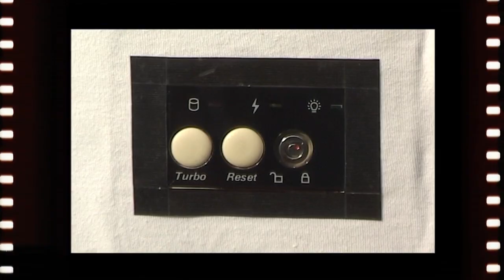Video de Apertura - 20 años de los cortos de ISO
No son solo 20 años de Cine Comunitario.

Quizás hayan sido “Las Cosas del Destino” las que nos embarcaron en este “Vuelo Inesperado”, donde muchas veces sufrimos “El Peso de la Discriminación” solo por pretender jugar con “La Bolita de Metal” o al proponernos vivir “Contra el Reloj”. Por suerte, solo bastó con mirar “Desde la Cerradura” para encontrar la magia en “El Frasco de Vidrio”. Y si bien sabemos que a veces existieron “Soluciones Inmediatas”, pudimos darnos cuenta de “Que no hay dos abriles en un año”.
“Más allá” de que siempre necesitemos de “La Sangre de un Héroe” para atravesar ciertos “Ciclos”, a veces fue necesario pedirle al “Árbol de los Deseos”, “De todas las maneras de decirlo”, que nuestro “Destino Móvil” fuera solo consecuencia de nuestras “Decisiones”.
Y si bien en estos años muchas veces sentí que fue “La última vez que te vi”, me consuela saber que juntos pudimos  gritar “Viva la vida” y así entender que “El verdadero propósito” no es ser un “Smartboy” o sentir “En tu último suspiro” la soledad de “El turno noche”.  Sino que las “Perpendiculares” de “La Felicidad” están alejadas de una “Room Time 3D”, y que pueden llegar tan fácilmente, como decir “Good Bye Kenny”.
Aunque “Desde mis ojos”, como un “Deja vú” o una “Epifanía”, pueda reconocer “La otra cara” que nos muestra “El interrogatorio” de nuestras vidas, “Hipotéticamente Hablando” puedo afirmar que no hace falta que se imprima en “El diario” o esperar a que llegue “Noviembre 18” para asegurar que parecieron muy cortos, pero ya han pasado 20 años.